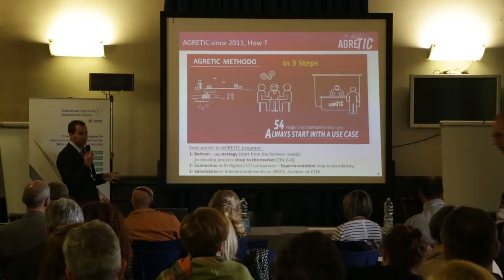European Photonics roadshows – regional government support.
Increasingly the importance of photonics is being recognised at a regional government level. The European Photonics Roadshows are a key way to engage regional authorities in photonics technology activity.